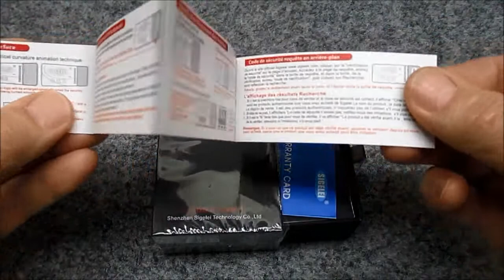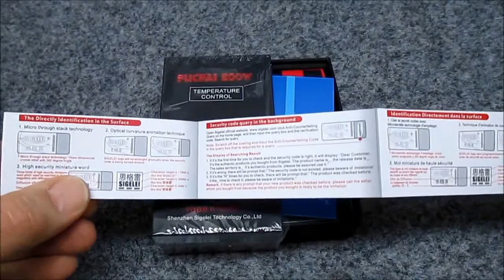Sigelei Fuchai 200W TC Power Box Mod od GD